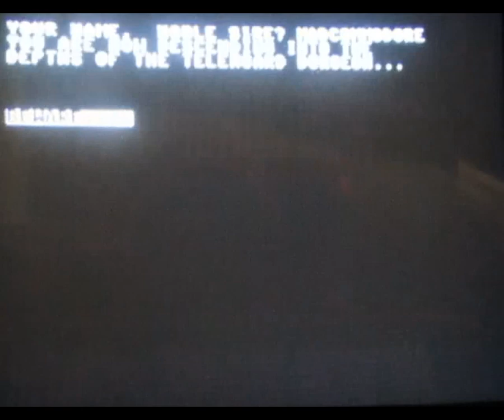Telengard for Commodore 64 game review REAL HARDWARE (SX-64)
Very early game. no excuse for how godawful it is though to play. Nice intro music though :o)